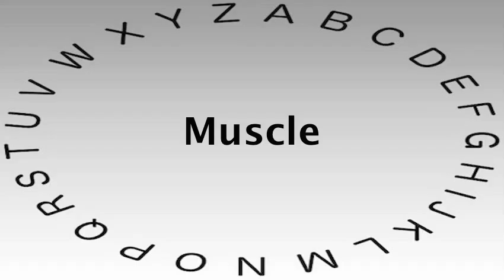Spelling Bee Words and Definitions — Muscle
This video shows you how to say or pronounce Muscle and gives the definition of Muscle.

What's your definition of Muscle?